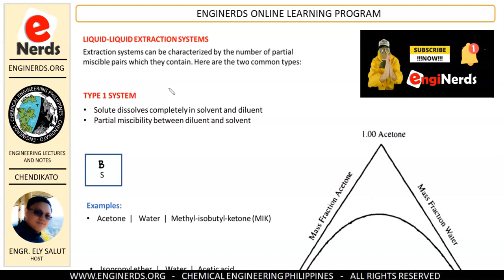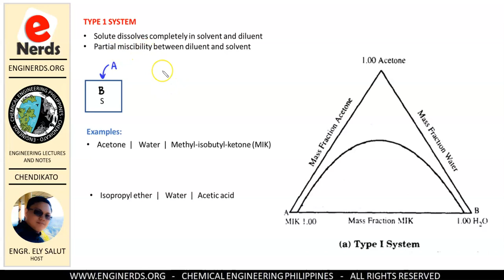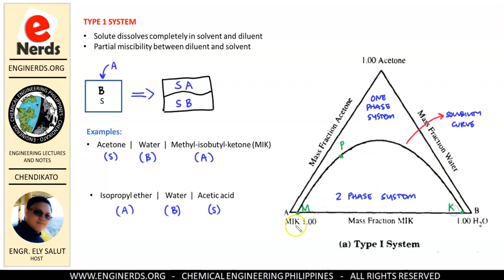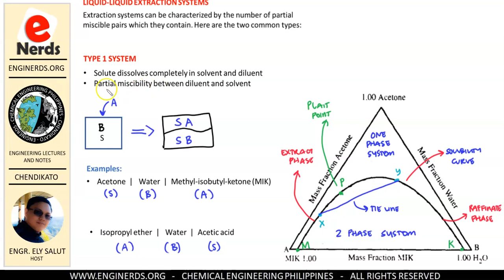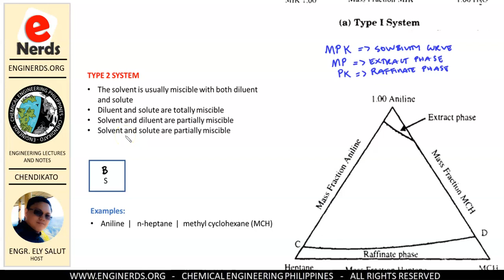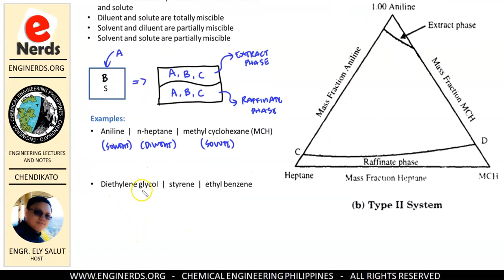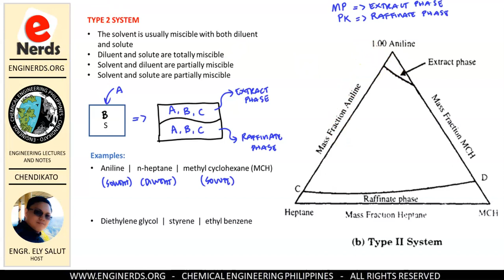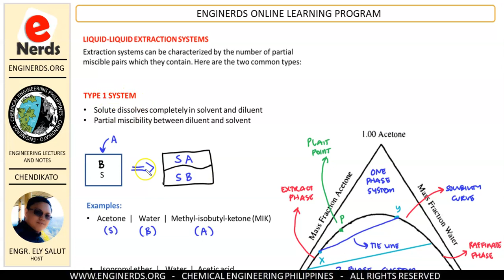LIQUID-LIQUID EXTRACTION SYSTEMS | SEPARATION PROCESS | UNIT OPERATIONS | CHEMICAL ENGINEERING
In continuation of our Liquid-Liquid Extraction lecture and solved problems series, we are going to discuss in this video the Liquid Extraction Systems. We will differentiate the extraction system type 1 and extraction system type 2. We will show you the difference on the ternary diagram for both types. Language is in mixed English and Filipino / Tagalog.

We also publish articles and vlogs that covers the following:
• Personality development
• Business vlogs